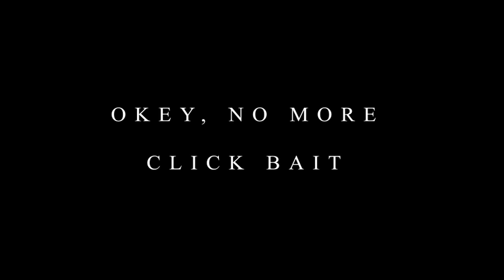OKEY NO MORE CLICK BAIT !! REAL NOLAN ANAK BACOD :D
NO MORE CLICK BAIT!!